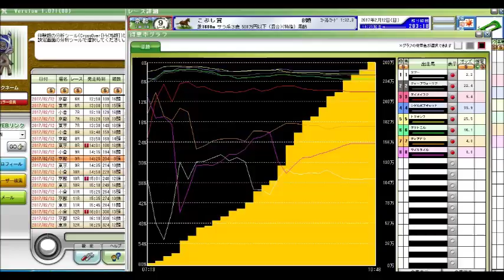京都記念 共同通信杯当日、 こぶし賞 競馬予想参考データ 2017年 「競馬レース結果ハイライト」≪競馬場の達人,競馬予想≫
京都記念
共同通信杯
東京新聞杯
きさらぎ賞
小倉大賞典
中山記念
阪急杯
中山金杯
京都金杯
日経新春杯
京成杯
愛知杯
有馬記念
阪神カップ
中山大障害
金鯱賞
ジャパンカップ
京阪杯
福島記念
天皇賞（秋）
菊花賞
富士ステークス
秋華賞
京都大賞典
毎日王冠
神戸新聞杯
新潟記念
札幌記念
北九州記念
ＣＢＣ賞
七夕賞
関屋記念
小倉記念
レパードステークス
函館記念
宝塚記念
中京記念
函館2歳ステークス
安田記念
鳴尾記念
日本ダービー
東京優駿
目黒記念
京都ハイジャンプ
オークス
優駿牝馬
平安ステークス
天皇賞（春）
青葉賞
新潟大賞典
京都新聞杯
皐月賞
桜花賞
高松宮記念
マーチステークス
日経賞
毎日杯
阪神大賞典
中山記念
阪急杯
小倉大賞典
愛知杯
京都記念
共同通信杯
クイーンカップ
きさらぎ賞
東京新聞杯
日経新春杯
京成杯
中山金杯
京都金杯
有馬記念
中山大障害
凱旋門賞
競馬 名 勝負
競馬ラボ
競馬 実況
宝塚記念
菊花賞
日経新春杯
競馬ブログ
馬券術
競馬ブック
中京記念
jra-van
札幌記念
中山金杯
競馬 事故
京都大賞典
競馬 2ch
複勝 三連単
武豊
優駿
七夕賞
日刊競馬
高松宮記念
競馬ソフト
投資競馬
jra
ＪＲＡ
競馬
京都金杯
天皇賞（秋）
宝塚記念
北九州記念
東海ステークス
競馬ブック
競馬エイト
競馬の達人
重賞
競馬 名 実況
中山大障害
小倉記念
競馬
競馬予想
競馬場
競馬 ファンファーレ
安田記念
WIN5 万馬券 枠連
函館記念
競馬beat
競馬場
競馬ダイジェスト
ＪＲＡ－ＶＡＮ
競馬 予想
馬連 三連複 単勝 ワイド
新潟記念
G1
的中率
ジャパンカップ
馬券
競馬結果
天皇賞（春）
競馬 名実況
日経ラジオ
秋華賞
京成杯
名勝負
日刊コンピ
エリザベス女王杯
競馬beat
競馬儲ける
キズナ
フェアリーステークス
毎日王冠
競馬 感動
スプリンターズステークス
競馬新聞
デイリー杯２歳ステークス
競馬中継
オークス
競馬場の達人 林修
万馬券
競馬 名勝負
３連単
有馬記念
京都牝馬ステークス
回収率
競馬必勝法
皐月賞
競馬 落馬
藤田菜七子
高知競馬

競馬予想,
競馬場の達人 2016,
競馬 名勝負,
競馬 大勝負,
競馬予想tv,
競馬の達人,
競馬場の達人 2015,
競馬 感動,
競馬 大根おろし,
競馬 予想,
競馬 勝負,
競馬 名実況,
競馬 cm,
競馬 ドバイ,
競馬 アラシ,
競馬 圧勝,
競馬 有馬記念,
競馬 青嶋,
競馬 アクシデント,
競馬 あらし,
競馬 アニメ,
競馬 当たり,
競馬 引退式,
競馬 岩田,
競馬 池添,
競馬 依存,
競馬 一点,
競馬 win5,
競馬 浦和,
競馬 uae,
競馬 ウオッカ,
競馬 うま吉,
競馬 uaeダービー,
競馬 映画,
競馬 エリザベス女王杯,
競馬 演出,
競馬 大阪杯,
競馬 音楽,
競馬 桜花賞,
競馬 大儲け,
TARGET
ターゲット
天童なこ
umapple
umajinnet